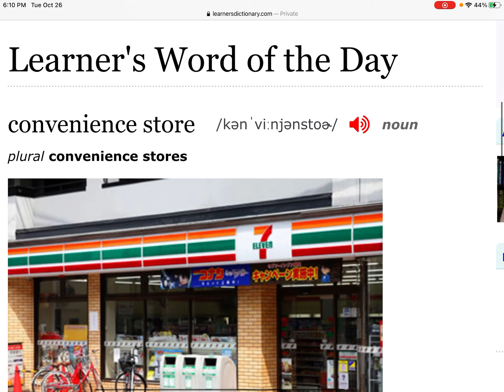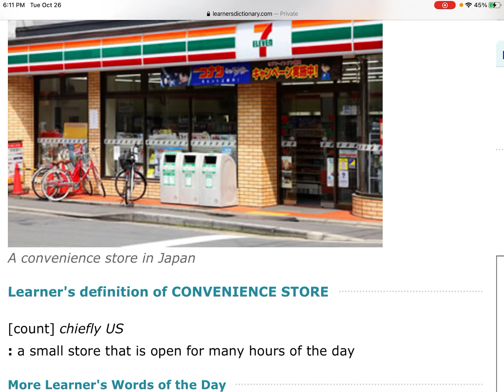英语单词：Convenience store便利店 ；at one's convenience在方便的时候，在适宜的地点